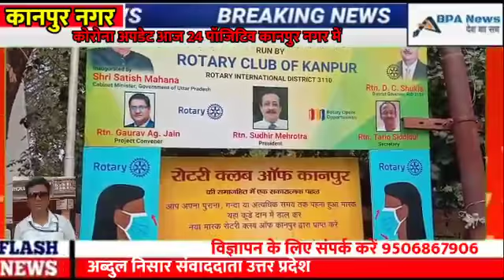रोटरी क्लब ऑफ कानपुर द्वारा रोटरी मास्क बैंक की स्थापना की गई कानपुर से अब्दुल निसार की रिपोर्ट